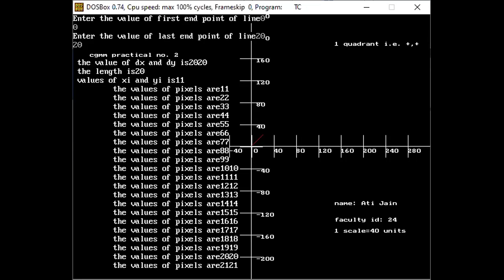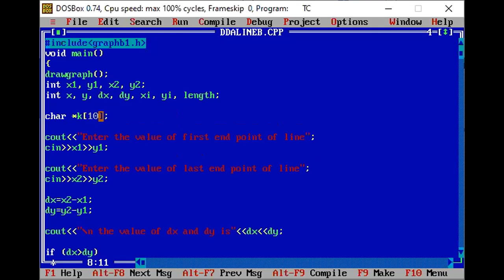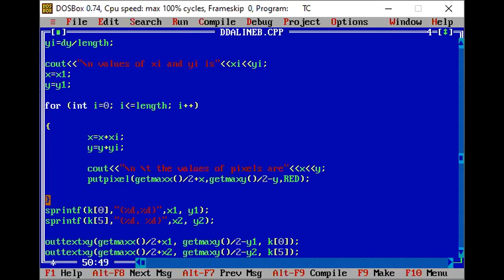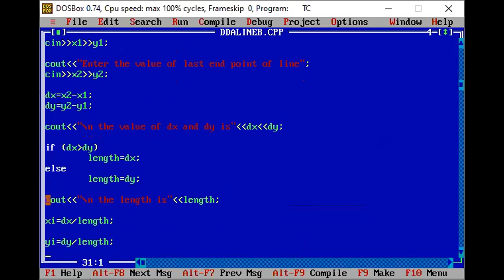cgmm lab dda line drawing algorithm implementation cse iv sem sec b part 2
cgmm lab dda line drawing algorithm implementation cse iv sem sec b part 2 by prof ATI JAIN SAGE UNIVERSITY INDORE